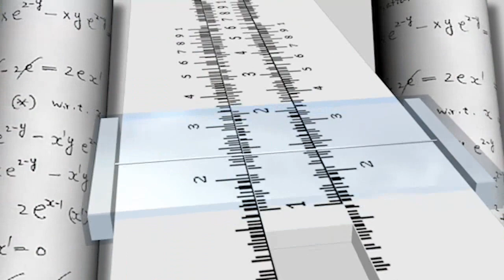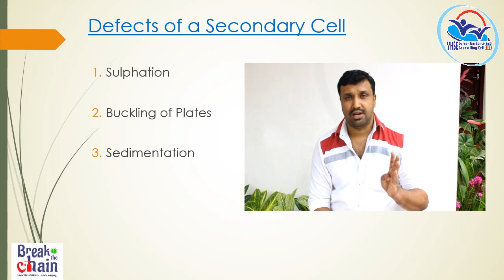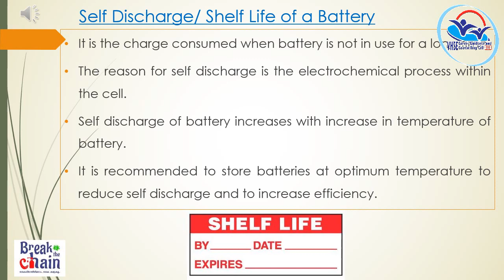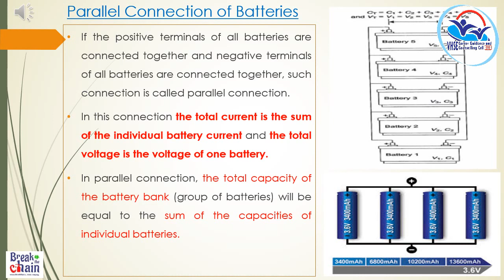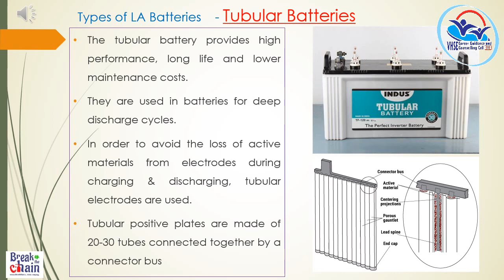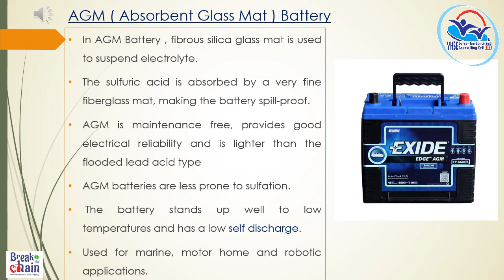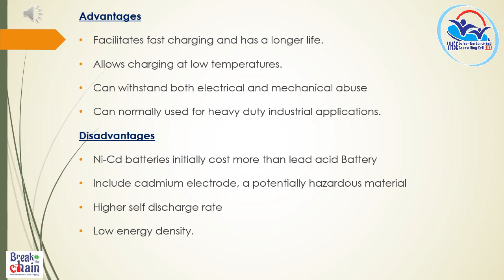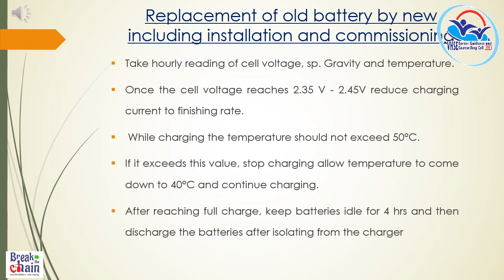Volume III EET